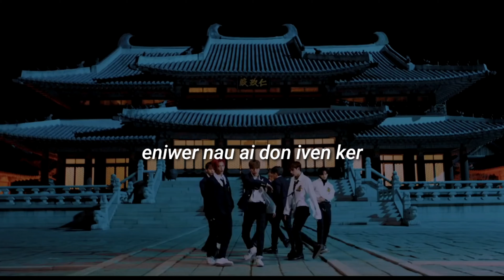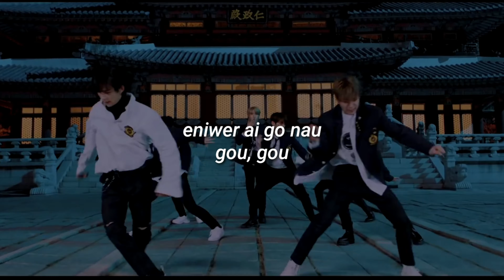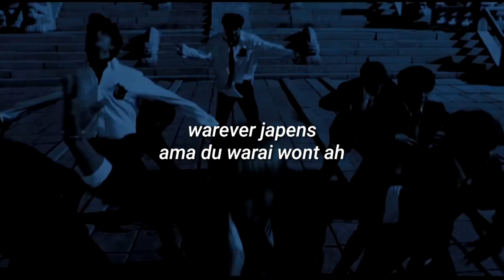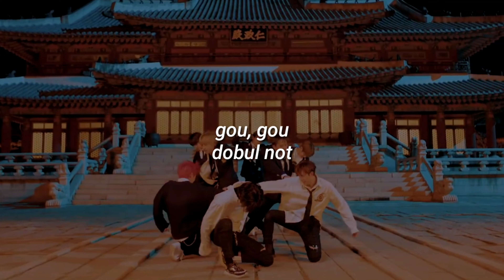Double Knot - Stray Kids (versión en inglés) (Fácil Pronunciación/Letra Fácil)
[HAN]

de zots insaid mai jed
ai zink is taim tu let dem aut
no kueshton on wich wei ru gou
it dosen marer nau
aiteik a step, wich ever destineishon
al bi ronin
taiten op mai leises
cos am redi tu bi muvin
nau am fri, gerap

[LEE KNOW]

ainou derai ken gou eniwer

[HAN]

fri, gerap

[BANG CHAN]

yu bi sorprais albi ebriwer

[HAN]

fri, gerout

[FELIX]

eniwer nau ai don iven ker

[SEUNGMIN]

da-da-da-da
da-da-da-da

[CHANGBIN]

streiten op yor postor en walk
cos indi end yor onstopabol
stendap werever yu gou
yul meikit wid nou trobol

[HYUNJIN]

dramatic cosin ebri sin is debest of de best
cos mai laif is a faiv star muvi
am not don yet so

[STRAY KIDS]

tait-tait, gou breis yorself
ai taiten mai dobul not
STRAY KIDS

[SEUNGMIN]

eniwer ai go nau, gou, gou

[LEE KNOW]

mai desishon, mai laif, gou, gou

[HAN]

[I.N]

de wei ai wana gou

[BANG CHAN]

da-da-da-da
da-da-da-da

[FELIX]

blank saided dais, nou saided coin
wever it points
nau it dosen marer
cos am folowin de broken compas in de void

[CHANGBIN]

iven if yu zink yu cant gerinof
won aurof jondred is yost gurinof, yoh
mix ebri singul color
onli yos tu wach irol endap blak

[BANG CHAN]

[LEE KNOW]

[BANG CHAN]

fri, gerap

[FELIX]

[BANG CHAN]

fri, gerout

[I.N]

[SEUNGMIN]

da-da-da-da
da-da-da-da

[HYUNJIN]

abin lukin at a destineishon
sodenli mai bishon kepon gerin waider
lucturaun tuside meni weis en posibiliris
ai kip gerin stronger

[HAN]

gou, breik ol de,
breik ol de ruls ah
don ker abau renizin brah
ai do warever ai wont so

[STRAY KIDS]

STRAY KIDS

[SEUNGMIN]

[LEE KNOW]

[HAN]

[I.N]

[BANG CHAN]

da-da-da-da
da-da-da-da

[CHANGBIN]

don iven marer, ey, ey
werever a gou, ey, ey

[HAN]

warever japens
ama du warai wont ah

[STRAY KIDS]

dobul not
dobul not
gou, gou, gou, gou
gou, gou, dobul not